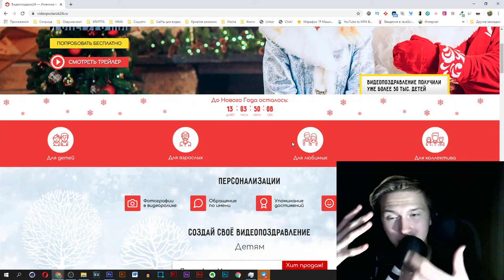Поздравление Деда Мороза видео с именем. Поздравление Деда Мороза по имени ребенка